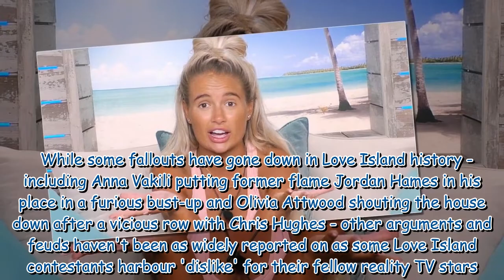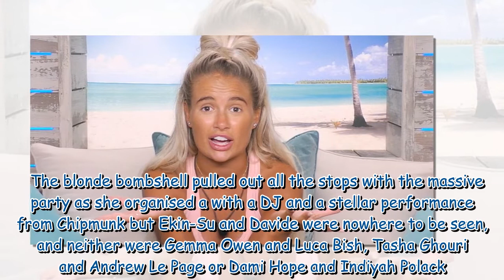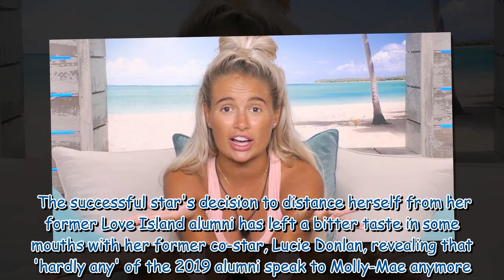Love Island's biggest feuds from Ekin-Su fallout, 'hated' Molly-Mae and Yewande race row